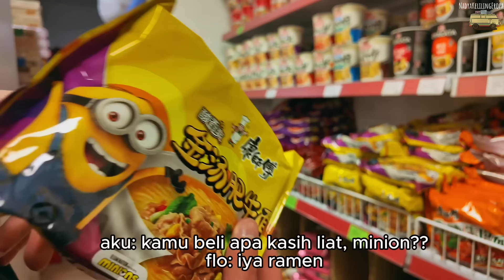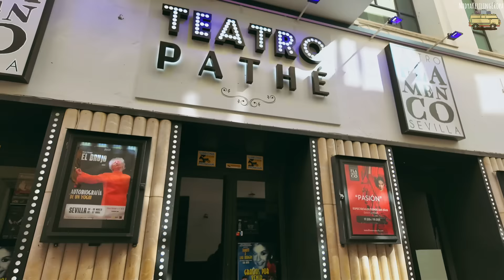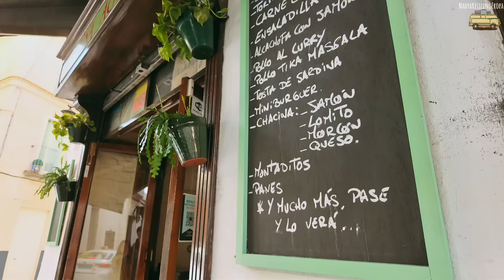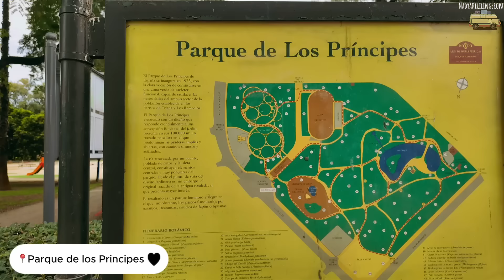Indahnya SEVILLA - Warisan Islam Andalusia Spanyol